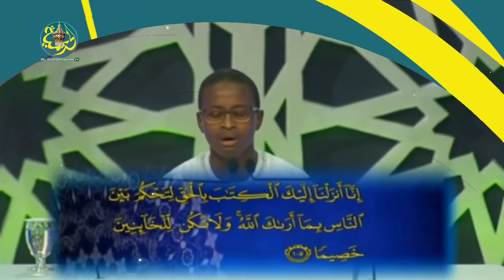Belle Récitation du Coran Par Mouhamed Moudjtaba Diallo | C.I. de Coran 2017 en Malaisie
Le Sénégal dignement représenté.
Mouhamed Moudjtaba Diallo, élève au Complexe Darul Îmane de Sicap Mbao, vient de remporter le Grand Prix du Concours de récitation du Saint Coran 2017 en Malaisie.